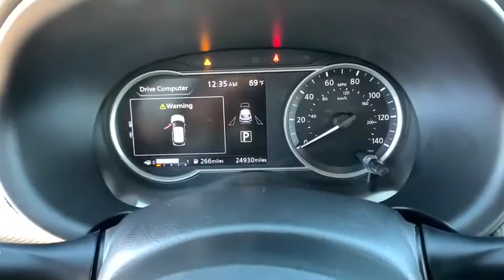2019 Nissan Kicks Reno, Carson City, Northern Nevada, Roseville, Sparks, NV KL533493P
Used  2019 Nissan Kicks available in Reno, Nevada at Lithia Volkswagen Reno. Servicing the Carson City, Northern Nevada, Roseville, Sparks, NV area.
2019 Nissan Kicks SV FWD - Stock#: KL533493P - VIN#: 3N1CP5CU9KL533493

CARFAX 1-Owner. REDUCED FROM $18995! PRICED TO MOVE $900 below Kelley Blue Book! Apple CarPlay Remote Engine Start Smart Device Integration Blind Spot Monitor Cross-Traffic Alert Back-Up Camera Aluminum Wheels Bluetooth AND MORE! KEY FEATURES INCLUDE: Back-Up Camera Satellite Radio iPod/MP3 Input Bluetooth Aluminum Wheels Remote Engine Start Apple CarPlay Smart Device Integration Cross-Traffic Alert Blind Spot Monitor MP3 Player Keyless Entry Remote Trunk Release Child Safety Locks Steering Wheel Controls. Nissan SV with BRILLIANT SILVE exterior and Charcoal interior features a 4 Cylinder Engine with 122 HP at 6300 RPM*. EXPERTS REPORT: Edmunds.com explains To start the Kicks is priced significantly less than other small crossovers and even a fully loaded Kicks costs less than midtier rivals. Its also quite fuel-efficient so both the outright purchase price and running costs will be low.. Great Gas Mileage: 36 MPG Hwy. EXCELLENT VALUE: Reduced from $18995. This Kicks is priced $900 below Kelley Blue Book. PURCHASE WITH CONFIDENCE: CARFAX 1-Owner BUY FROM AN AWARD WINNING DEALER: Lithia Volkswagen of Reno sells new and used cars trucks and SUVs near Sparks and Carson City Nevada. We offer easy financing options and best in market no haggle pricing for an easy and transparent purchase experience. Our sales team is open seven days a week to help you. Just off exit 65 on I-580 we are located at 1050 East Plumb Ln. #110 in Reno. All prices are plus tax license smog and fees. Plus any applicable finance charges. All vehicles subject to prior sale.